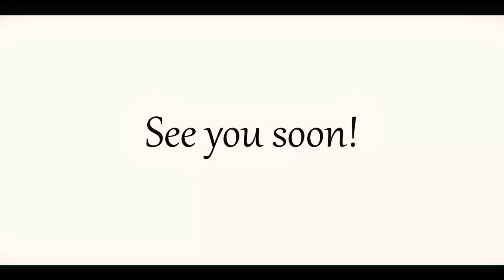Flaxen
The color of flax is associated with many meanings in different cultures. It was often associated with fertility and birth. In some cultures, flax was used in wedding and ritual ceremonies to invoke blessings on marriage and offspring. Also, this color is often associated with longevity and health, because in folk medicine, flax flowers were often used to prepare medicinal infusions. In some cultures, flax flowers were considered good luck charms. People wore them as jewelry or applied them to their clothes to invoke success and good luck. Do you have linen clothes in your wardrobe?